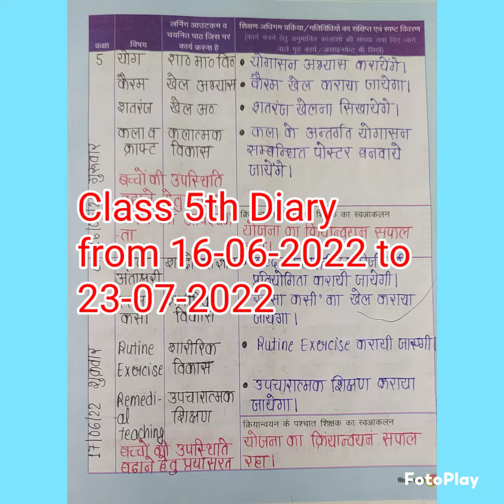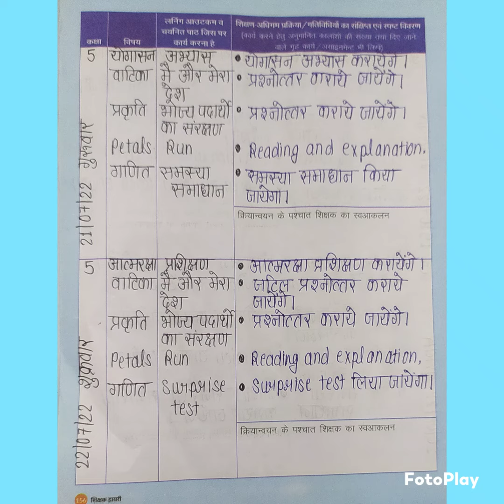शिक्षक डायरी कक्षा-5,16.06.2022 से 23.07.2022 ।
शिक्षक डायरी कक्षा-5, जून से जौलाई।